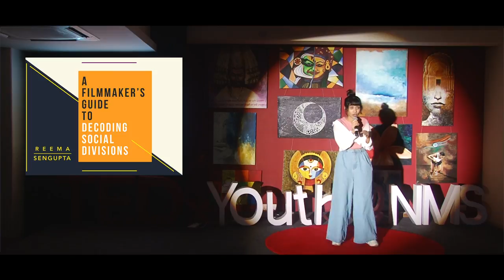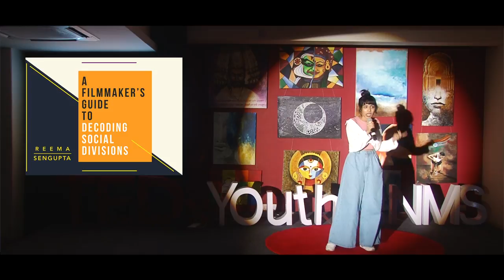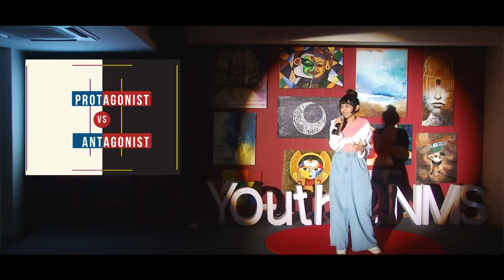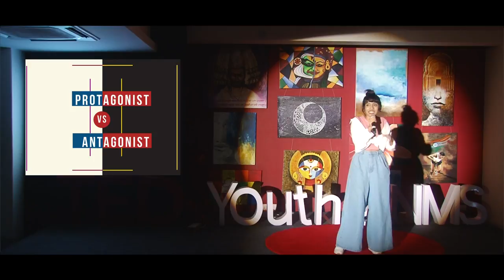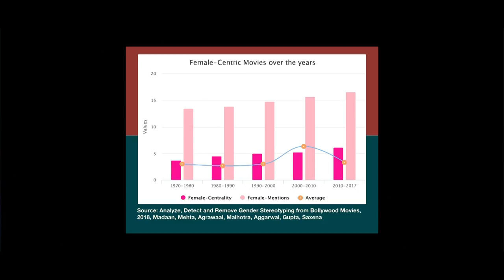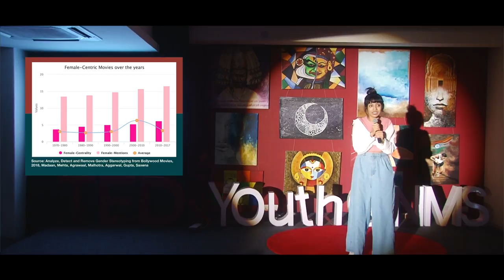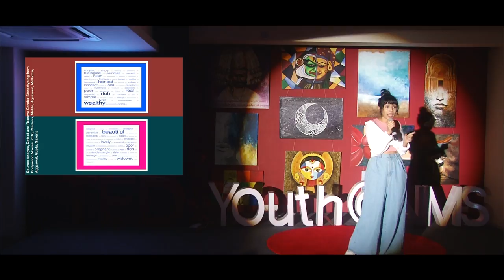A Filmmaker's Guide to Decoding Social Division | Reema Sengupta | TEDxYouth@NMS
Reema Sengupta is a writer-director known for her award winning film Counterfeit Kunkoo which was featured at the Sundance film festival. Her films present the naked human condition with has characters that break the socio-cultural bounds of Indian films. She spoke to us about social divisions, and how coercive media make us more divisive. She asked us the question - do we create divisions because of real reasons or do we look for arbitrary reasons to justify social divisions? Divisions are made in the search of power, and as social animals, we're naturally prejudiced against those of other groups. She encouraged us to recognise propaganda and ask questions about representation - why is this protagonist male and not female? Why are villains mostly dark skinned? As a director, she recognised her responsibility and our ability to define 'us’ as all of us, rather than using media to feed into more divisions. Reema Sengupta is an international award-winning independent Writer-Director and the co-founder of CATNIP - a Mumbai-based production house that specializes in experimental and conceptual video content. Her recent passion project - Counterfeit Kunkoo - had it's world premiere at Sundance Film Festival 2018 and has been selected at 50+ International festivals including 10 Oscar qualifying festivals. In a short span, it's already bagged the following awards:
Grand Jury - Short Film Special Mention at IFFLA 2018 (Los Angeles, USA) Best Narrative Short at Brooklyn Film Festival 2018 (New York, USA) Best Female Director at New Renaissance Film Festival 2018 (Netherlands, Amsterdam) Best Actress at Short Shorts Film Festival 2018 (Tokyo, Japan) Honorable Mention (International Short Film Competition) at USA Film Festival 2018 This talk was given at a TEDx event using the TED conference format but independently organized by a local community.